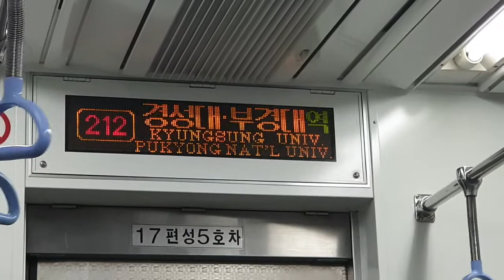부산도시철도 2호선 경성대·부경대역 안내방송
이 역은 향후 오륙도선 트램과 환승역이 될 예정입니다.

이 영상은 2020년 11월에 촬영하였습니다.

Busan Subway Line 2 Kyungsung University·Pukyong National University Station announcement
釜山交通公社2号線の慶星大・釜慶大駅の案内放送